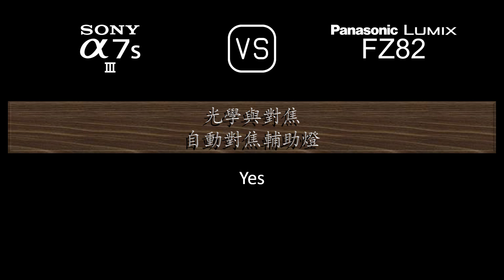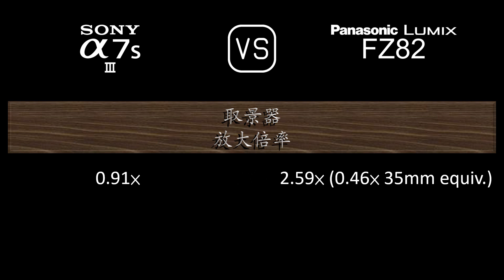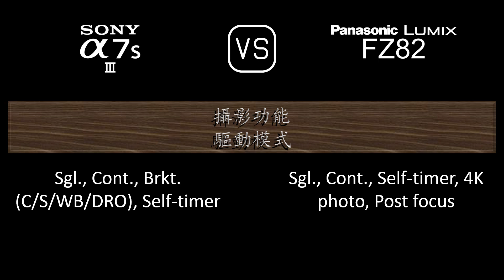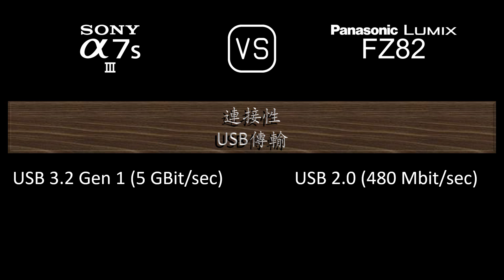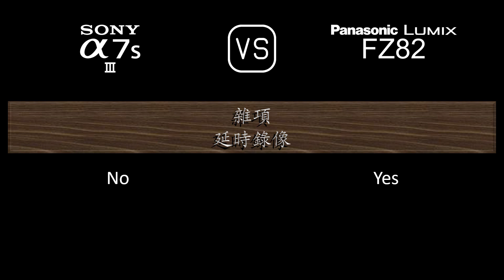Sony A7S III 與 Panasonic Lumix FZ82 的規格比較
本片是 Sony A7S III 與 Panasonic Lumix FZ82 的功能概述和規格比較 (comparison of specifications)，希望對您有所啟發。感謝您的支持。

00:24 推出
00:32 機身
00:41 影像感測器
01:05 影像
01:21 光學與對焦
02:10 屏幕
02:30 取景器
02:46 攝影功能
03:47 錄像功能
04:04 儲存
04:08 連接性
04:36 物理特性
04:56 雜項